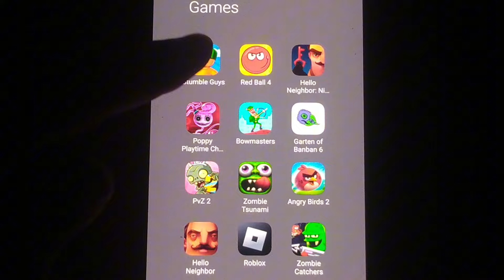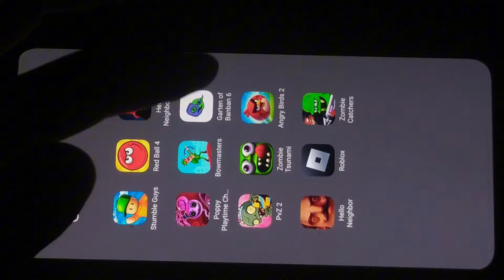Stumble Guys, Red Ball 4, Hello Neighbor, Poppy Playtime Chatpter 2, Bowmasters, Garten of Banban 6